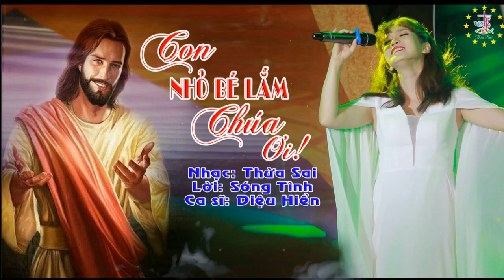Con Nhỏ Bé Lắm Chúa Ơi! || Nhạc: Thừa Sai - Lời: Sóng Tình || Ca sĩ: Diệu Hiền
🎼CON NHỎ BÉ LẮM CHÚA ƠI!
🎵Nhạc: Thừa Sai
🖋Lời: Sóng Tình
Hòa âm: Xuân Tính
Trình bày: Ca sĩ: Diệu Hiền
Karaoke: Trường Vũ
Lyrics:
1. Giê su ơi! Con khép nép bên đường
Giống như loài cỏ dại mỏng manh trong sương khói.
Sống mộc mạc bên bờ vực tối.
Mong được Ngài dẫn lối con đêm ngày.
Giê su ơi! Con khe khẽ gọi Ngài.
Khi đêm về, hay sớm mai con thức giấc,
khi hạnh phúc hay ưu phiền bao cung bậc.
Xin tình Ngài ủ ấp con trong vòng tay.
** Đk: Giê su ơi! Cuộc sống bao đọa đày,
Con khốn khó lất lây đời phiêu bạt.
Con đường vẫn thênh thang mà sao đời còn trái ngang.
Giê su ơi! Hiện tại và tương lai,
 khi cuộc sống chơi vơi không chỗ dựa.
Điều đơn giản con tìm về bên Chúa.
 Để được Ngài soi sáng tâm hồn con.
2. Thân con đây, như sương khói mây mù.
Cũng như một hạt cát vùi sâu trong đất đá
giữa muôn trùng khơi không bờ bến.
Mong được Ngài che chở con đêm ngày.
Con xin dâng từng phút giây trong đời.
Khi ưu phiền hay lắng lo trong đêm tối,
khi tội lỗi làm con lìa xa tình Ngài.
Xin đừng rời bỏ con, xa con Ngài ơi!
★ CÙNG LIKE và ĐĂNG KÍ KÊNH để ủng hộ Kênh và cũng là động lực để Thừa Sai sáng tác được nhiều ca khúc khác để ca tụng Chúa và Mẹ maria cũng như phục vụ mọi người.
Xin cảm ơn!